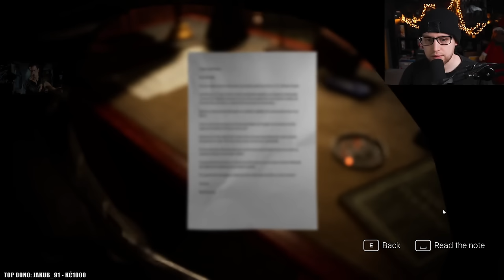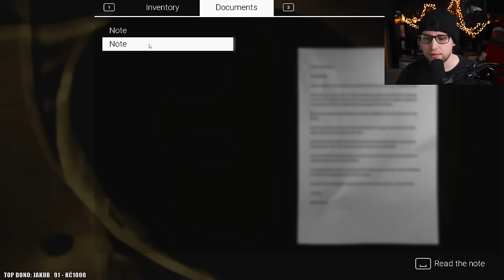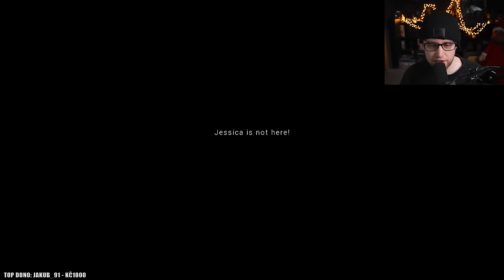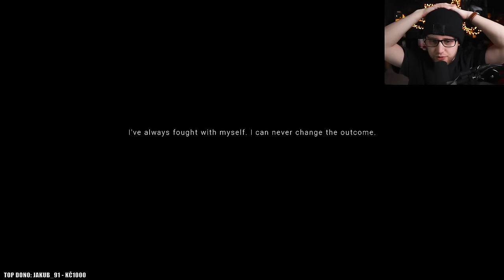Podivín 😈 Exanimum: The Silent Call | 12.3.2024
Právě sledujete záznam streamu ze hry Exanimum: The Silent Call.